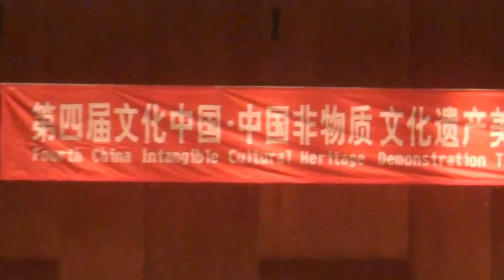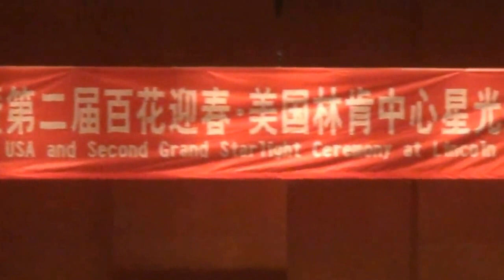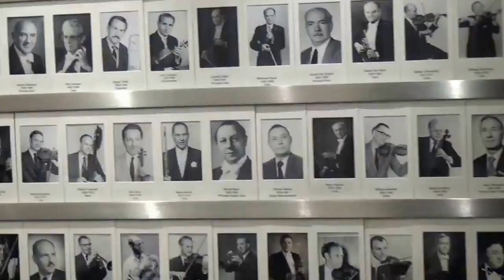Lincoln Center Avery Fisher Hall tidbits